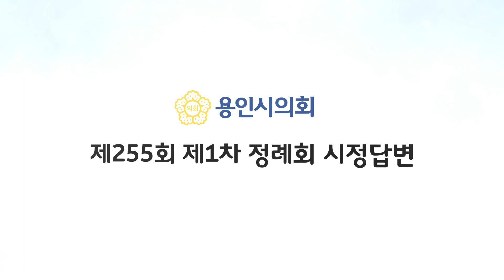[시정질문] 친환경 생태도시, 공사예고제 등에 대해 | 이미진 의원 | 용인시의회 제255회 제1차 정례회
이미진 의원 | 용인시의회 제255회 제1차 정례회

 친환경 생태도시, 공사예고제 등에 대해